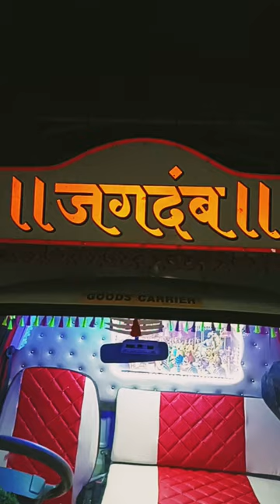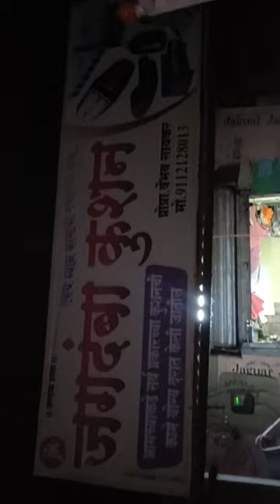Ashok leyland kushan with light decoration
tata intra interior kushan, mahindra bolero , bolero pickup, tata intra , tata
, पिकअप कुशन  , सर्व गाड्यांचे कुशन लायटिंग करून मिळेल.  पत्ता: राशीन     नाजिक गावे :- बारामती , भिगवन, कर्जत , अहमदनगर जिल्हा , मित्रहो :ज्यांना शक्य आहे  यायला त्यांचीच कॉल करा  🙏
मो.9112128013
खाली लिंक दिली आहे . तो दुकनाचा पत्ता आहे ,
         Jagdamba Kushan